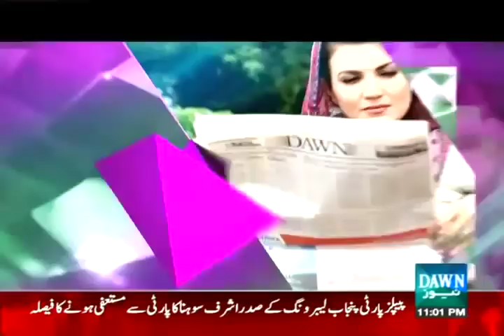Gulalai Ismail - Special Interview | The Reham Khan Show